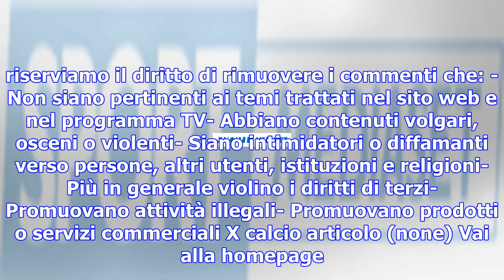Maradona: "triste il mondiale senza italia". dybala: "ho sofferto con voi" - sportmediaset